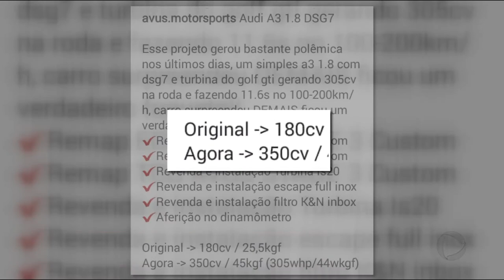CA - Três mortes na GO-020: Polícia investiga causas de acidente - 23-05-2018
Polícia investiga acidente que matou três jovens de deixou outro gravemente ferido na madrugada de hoje. Eles estavam em alta velocidade na GO 020 seguindo outro carro que estaria testando a nova potencia de um carro alterada na oficina onde trabalhava um dos rapazes morto.